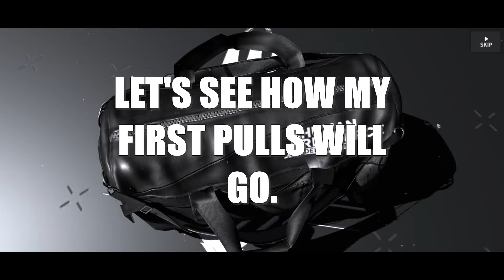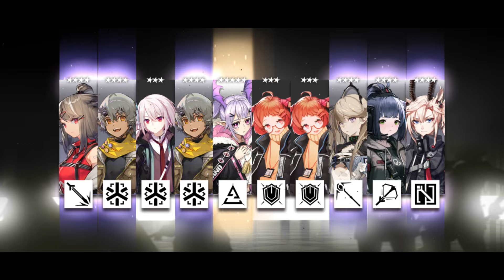Finally Getting Lappland To Max Potential! [Arknights]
It took a long while and lots of resources spent. but we're finally here hehe~!

And it was worth it!